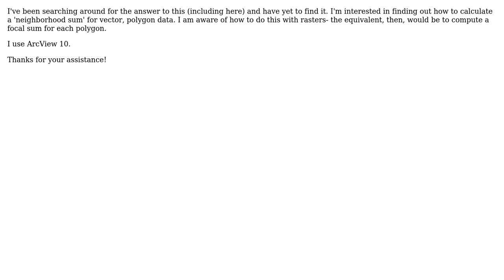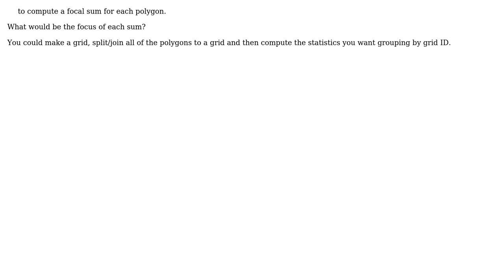GIS: Calculate neighborhood statistics for polygons? (3 Solutions!!)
GIS: Calculate neighborhood statistics for polygons?

With thanks & praise to God, and with thanks to the many people who have made this project possible! | Content (except music & images) licensed under CC BY-SA | Music | Images & others | With thanks to user Wombat008 user underdark user qgeog user djq user DJack and the Stack Exchange Network Trademarks are property of their respective owners. You are responsible for your own actions.